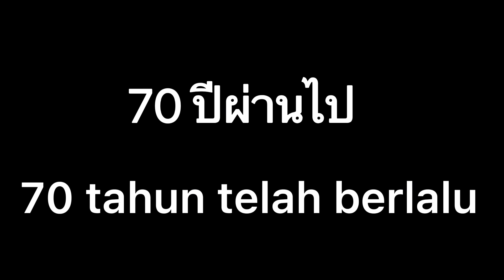หมั้น Bertunang